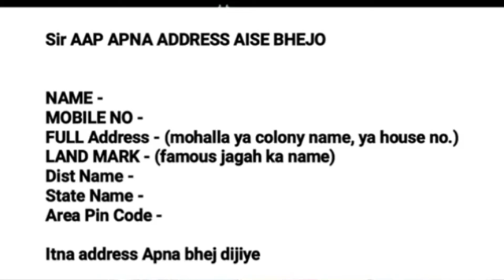15 दिन में फर्क दिखेगा || आप खुद हैरान हो जाओगे || 1 महीने की दवा में धात की बीमारी जड़ से खत्म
15 दिन में फर्क दिखेगा || आप खुद हैरान हो जाओगे || जल्दी Try करके देखें
7 दिन में दबा आपके घर,धात की बीमारी का 100 % इलाज़ 1 महीने की दवा में धात की बीमारी जड़ से खत्म पेशाब में कैल्शियम आना , चिपचिपा पन जड़ से खत्म दवा मंगाने के लिए इस नंबर पर Order Book करें 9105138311

15 दिन में फर्क दिखेगा || आप खुद हैरान हो जाओगे || जल्दी Try करके देखें -
Order Related
Query Booking Phone Number

 Order Booking Time 10:00 AM TO 6:00 PM

 Cash On Delivery Available Only For India

 Note - Out Of country ke liye pahele payment karna hoga